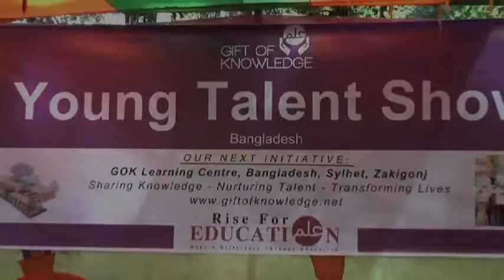GOK Education Camp Bangladesh - Inspiring Young Students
In the Education Camp hosted by Gift of Knowledge in Bangladesh, we invite professionals both from inside the country and outside to speak of their experiences and inspire students to work hard and achieve in life.